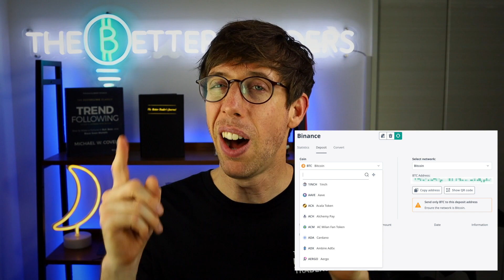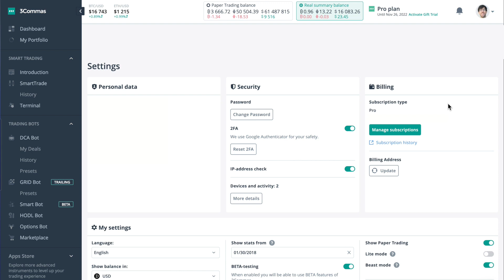3Commas Academy Intro Part 4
Introducing the 3Commas Academy hosted by The Better Traders and MooninPapa. Learn how to use the industry's leading crypto trading bots and increase your financial freedom.  In this 4 part introduction, you'll be introduced to the basic features of the 3Commas platform and learn some crypto trading terminology.